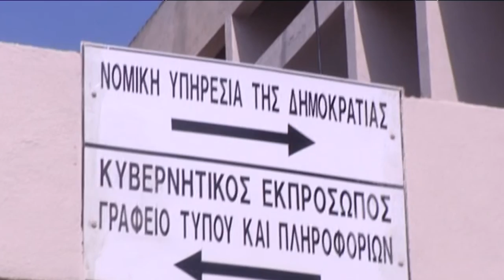Εισαγγελέας:Δεν προκύπτει ποινικό αδίκημα στην υπόθεση Focus